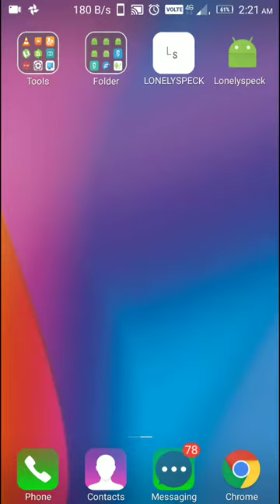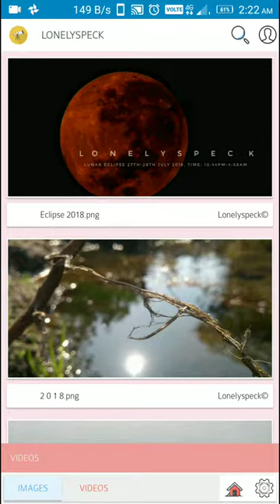Newui skethware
New ui